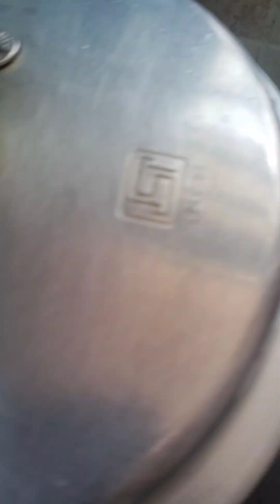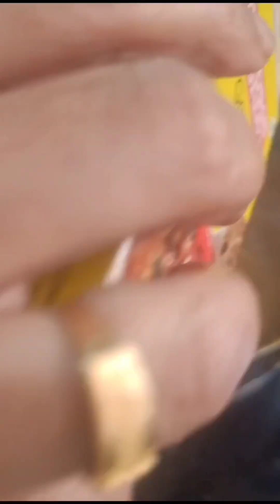Odisha SPECIAL CHINGUDI DALAMA ||PRAWNS RECIPE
MASALA DALAMA | PRAWNS MASALA CURRY | PRAWNS CURRY | SHRIMP CURRY | PRAWNS CURRY RECIPE